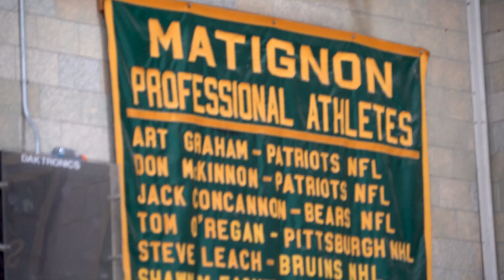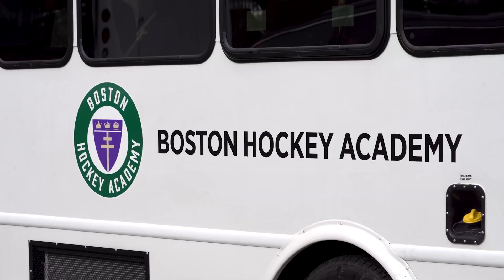Day in the Life at Boston Hockey Academy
Follow our student athletes as we join them for a day at school and look at what goes on behind the scenes at BHA